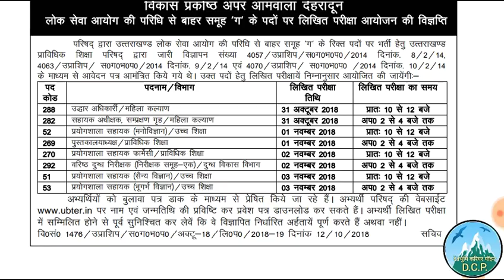Ubter notification, उत्तराखंड प्राविधिक शिक्षा परिषद